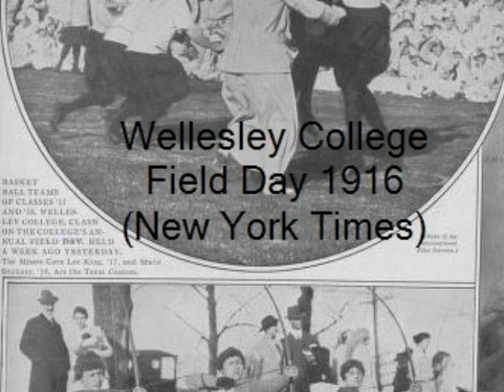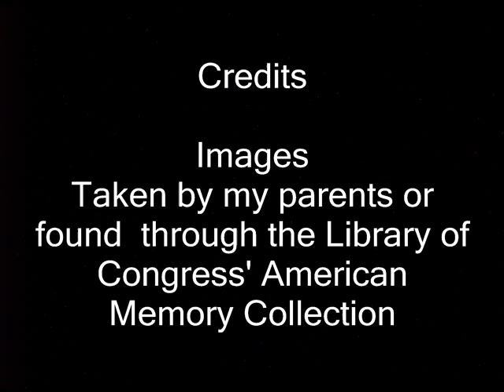Creative Way to Use Photostory and Primary Source Images for Field Day History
Tool - Photostory
Images - Library of  Congress American Memory Collection
Student - 4th grader